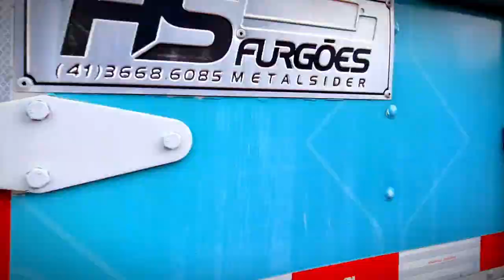MUITO CONSERVADO!! Iveco Tector 24300 6x2 2022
Este IVECO Tector 24-300 Automático 6x2, fabricado em 2022, destaca-se pelo zelo e cuidado meticuloso dispensado por seu anterior proprietário, refletindo-se em sua condição impecável e pronta para desempenhar atividades rodoviárias com eficiência.
Vantagens Econômicas:
Equipado com tecnologia Euro 5, este veículo proporciona vantagens econômicas significativas, destacando-se não apenas como uma designação regulatória, mas como uma escolha consciente que resulta em eficiência e economia operacional. O proprietário anterior compreendeu e implementou essa estratégia de forma exemplar.
Implemento Sider - Especificações Técnicas
O implemento sider que acompanha este caminhão apresenta características excepcionais, tornando-se uma extensão operacional altamente eficiente e versátil. Suas especificações técnicas são as seguintes:
Dimensões:
Comprimento: 8,40 metros
Altura: 3,00 metros
Largura: 2,60 metros (Largura padrão)
Piso Chapeado:
O piso do implemento é completamente chapeado, conferindo durabilidade e resistência. A superfície plana e robusta do piso chapeado é ideal para acomodar diferentes tipos de carga, proporcionando segurança durante o transporte.
Estado Impecável:
O piso chapeado apresenta-se em estado extremamente novo, refletindo o zelo e cuidado aplicados pelo proprietário anterior. Essa condição garante não apenas a integridade estrutural, mas também a eficácia na contenção e transporte de mercadorias.
Chassi Robusto:
O chassi do veículo, com 9,00 metros de comprimento e entre eixos de 5,7 metros, é integralmente alinhado, livre de soldas ou empenos. Essa estrutura robusta contribui para a estabilidade e desempenho seguro durante as operações.

Pneus em Excelente Estado:
Os pneus deste IVECO Tector apresentam níveis de desgaste muito satisfatórios, com aproximadamente 80% de vida útil nos pneus de tração e cerca de 70% nos pneus dianteiros.

Cabine Bem Conservada:
A cabine do veículo exibe um estado de conservação externo impecável, mantendo-se fiel à sua configuração original e apresentando-se lacrada. Internamente, os bancos estão em excelente estado de conservação, proporcionando conforto ao condutor.
Desempenho Mecânico Confiável:
Equipado com um motor FPT NEF 6 ID e transmissão automatizada Eaton Ultrashift Plus, este caminhão oferece um desempenho mecânico confiável. As manutenções estão em dia, garantindo a integridade e eficiência desses componentes essenciais.
Histórico Operacional:
Este veículo tem um histórico operacional consistente, tendo sido utilizado anteriormente para o transporte de carga em implemento sider para uma empresa situada no sul do Brasil. O diferencial do veículo permanece sem avarias, evidenciando seu histórico de operação sem contratempos significativos.
Este IVECO Tector 24-300 Automático 6x2 de 2022 representa uma oportunidade única, oferecendo um conjunto de características que aliam desempenho, economia e confiabilidade.
 *Venha até a Auto Bruno Trucks ver essa máquina de perto, fazer um teste drive e comprovar a sua qualidade. Nossos anúncios são 100% transparentes mostrando as vantagens e desvantagens de cada item, não queremos vender a qualquer custo e sim que você vire nosso cliente. Não há DINHEIRO que pague a SEGURANÇA de comprar um seminovo com a QUALIDADE Auto Bruno Trucks. Somos uma agência com credibilidade e há vários anos no mercado, uma das mais bem conceituados nesse segmento em todo Brasil. Anúncio de um caminhão que existe, não é anúncio para tentar vender consórcio, fique atento com anúncios falsos.
*Preço promocional para venda a vista, na troca favor considerar o valor correto de R$